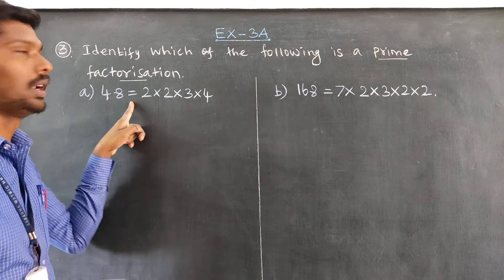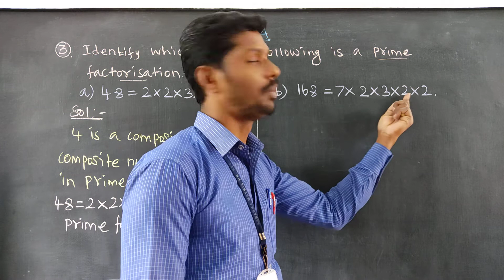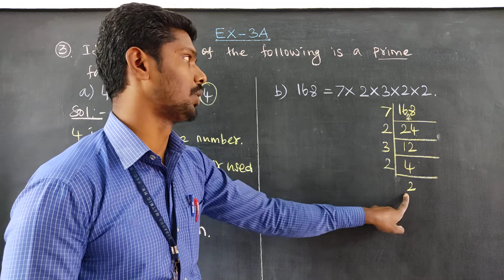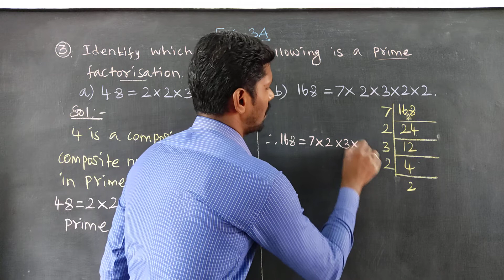Exercise 3A Question 3 a,b Oxford Class 6 Mathematics